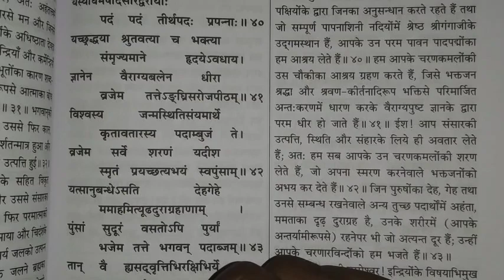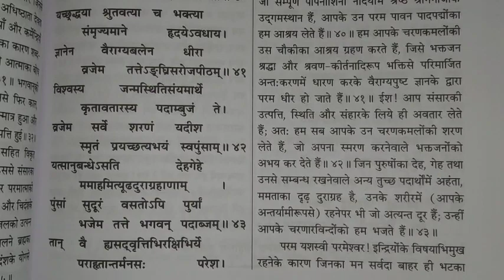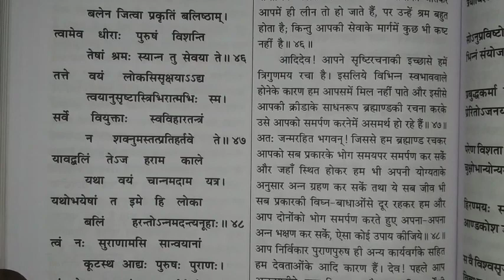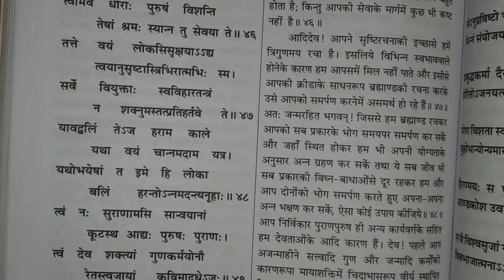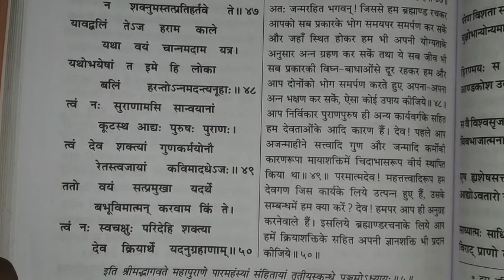श्रीमद्भागवतकथा तृतीय स्कंध अध्याय 5